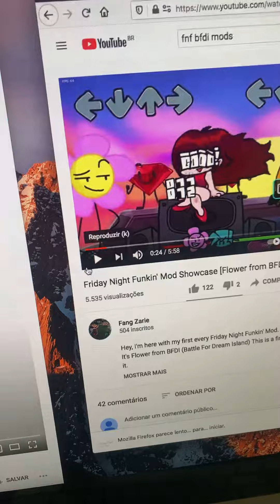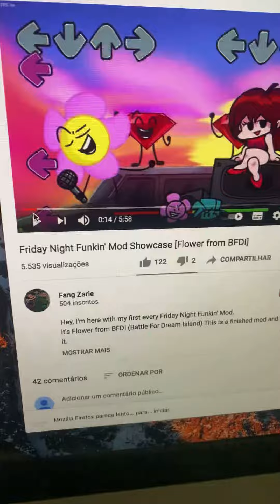ytp pou round 2